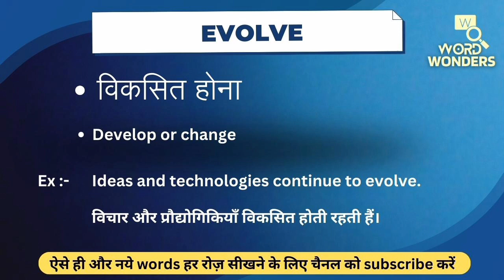Evolve Meaning in Hindi | Evolve ka Hindi me Matlab | Word Meaning I Word Wonders